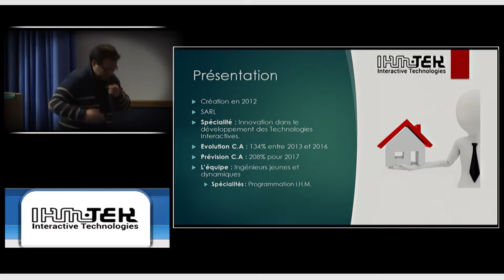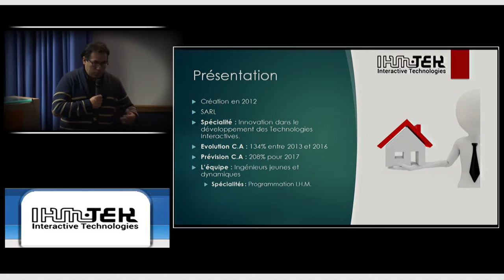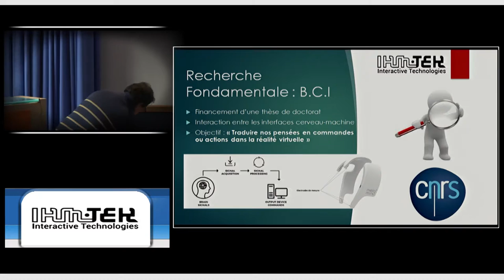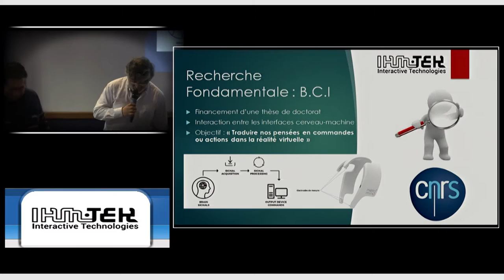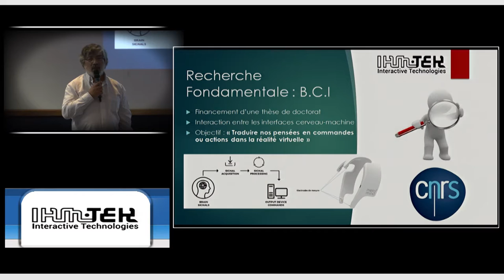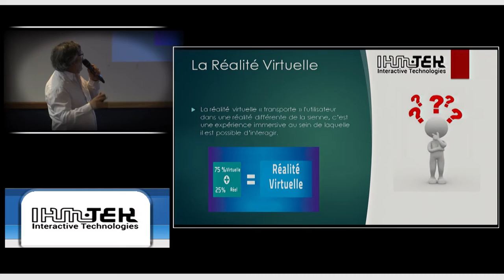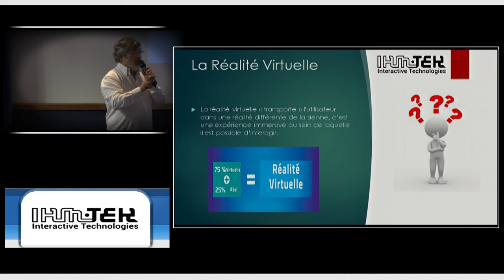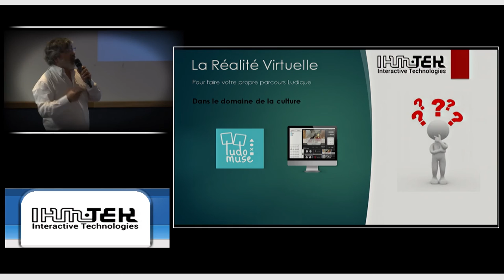César Mendoza - IhmTek